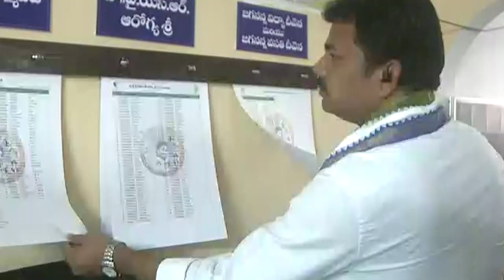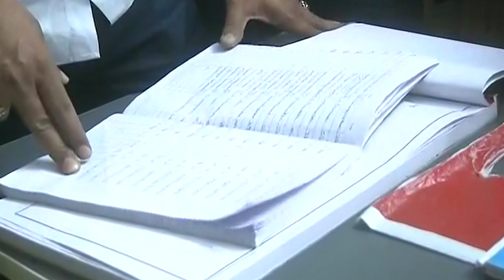YSRCP leader KK Raju visits Village Secretariat and checks the functionality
YSRCP leader KK Raju visits Village Secretariat and checks the functionality - 2nd March 2020